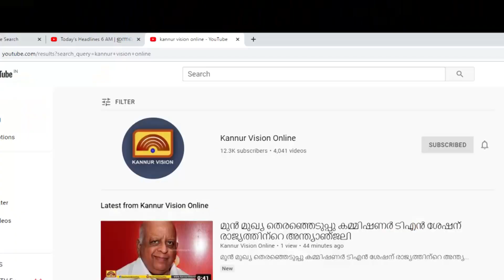പാലക്കാട് സംഭവങ്ങളുടെ പശ്ചാത്തലത്തിൽ തലശ്ശേരിയിലും അതീവ ജാഗ്രത